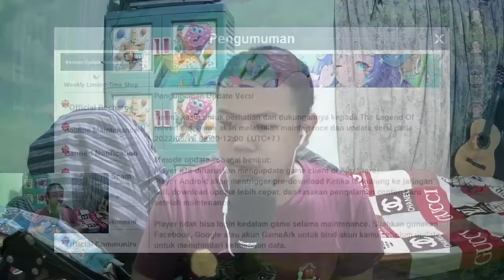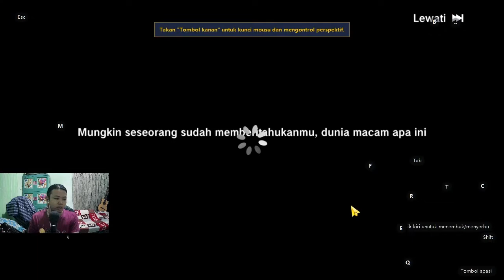Melawan Monster Goblin - The Legend of Neverland #1